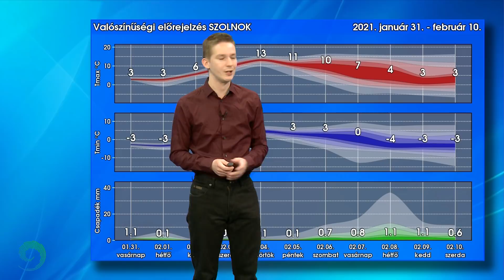Nincs kiszállás...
...a hőmérsékleti hullámvasút szerelvényéről. A télies időt követően néhány nap múlva újra a tavaszias idő veszi át a szerepet térségünkben - ennek a frontérzékenyek nem különösebben örülnek.